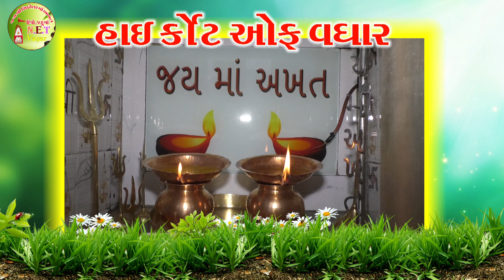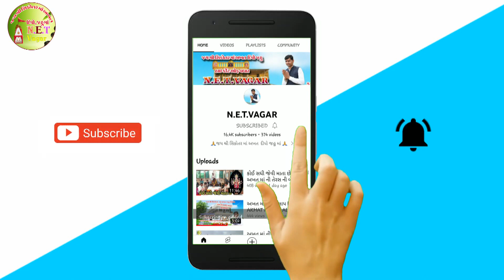આત્મા અને શ્રદ્ધા ની માતા અખત માં ||atma and sradha ni mata|| akhat ma ni teras 6 11 2022 bhag 01